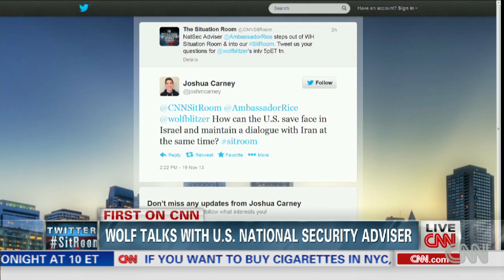U.S., Israel in spat over Iran sanctions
National Secuirity Adviser Susan Rice discuses how easing economic sanctions could coax Iran to drop its nuclear program.